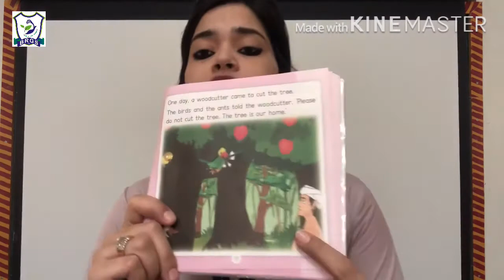BRGS || PRE-PRIMARY || GRADE K.G || STORY || THE APPLE TREE